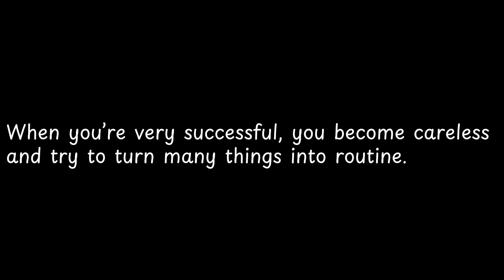When you’re very successful, you become